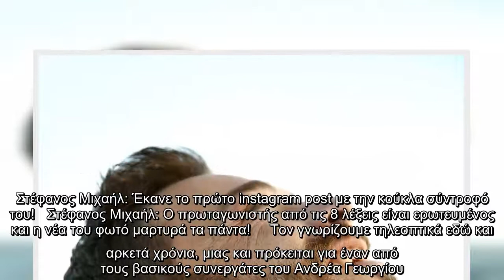Στέφανος Μιχαήλ: Έκανε το πρώτο instagram post με την κούκλα σύντροφό του!